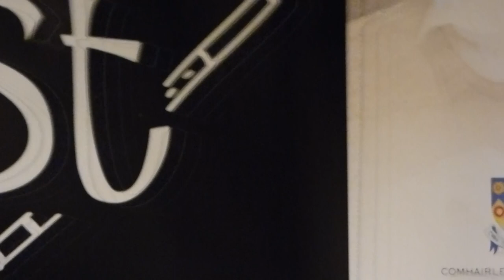Gráinne Brady - Cd launch “ The Road Across the Hills ” The 25th Ennis Trad Festival, 09.11.18.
Gráinne Brady Cd launch “ The Road Across the Hills  ” at The 25th Ennis Traditional Festival, The Templegate Hotel, Ennis.Ireland. 09.11.18.
Joining Gráinne for this performance were Sam Mabbett (accordion), Michael Biggins (piano) and Paul McClure (bodhrán).
“ The Road Across the Hills  ” is the story/based on an Irish immigrant  , which explores the social themes associated with the mass immigration of the Irish to Scotland, particularly at the start of the 20th century. ​Although Gráinne moved to Glasgow from Ireland in a much more enlightened time, the compositions are not only inspired by this tale but are also a reflection of her own musical journey over the last few years. The concept album tells the story of an Irish immigrant, and the music is inspired by the writing of poet and novelist Patrick MacGill who emigrated aged 14 from Donegal to Scotland in the 1900's.
Patrick MacGill (24 December 1889 – 22 November 1963) was an Irish journalist, poet and novelist, known as "The Navvy Poet" because he had worked as a navvy before he began writing.The music focuses on the story of his book 'Children of the Dead End', exploring the themes of immigration and the often enduring poverty associated with same. ​The book depicts the hardships endured by both the Irish and Scottish lower class, and the music reflects this world, whilst highlighting the enduring hope that drove such determination to succeed despite the odds.

All tunes written by Gráinne Brady (PRS/MCPS)

With 'A Navvy’s Philosophy' and 'The Woe of It' by Patrick MacGill

This is amateur handheld camera footage and does not fully reflect the concert sound or performance and is posted for no financial gain by me. I hope kindred spirits enjoy viewing this,and internet connection and equipment permitting, the video may be viewed in HD. This was filmed using Panasonic Lumix  DMC-FZ72 or DMC-FZ48.